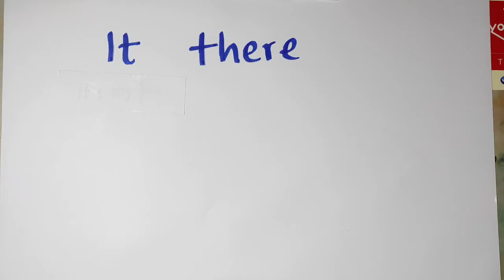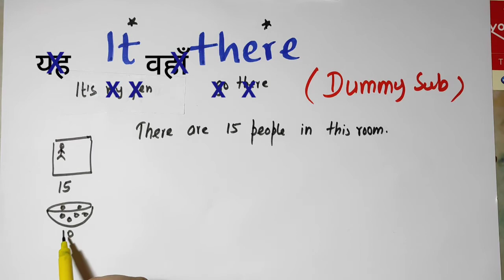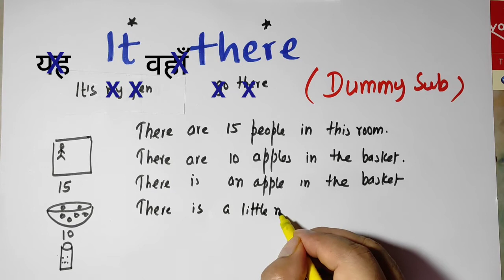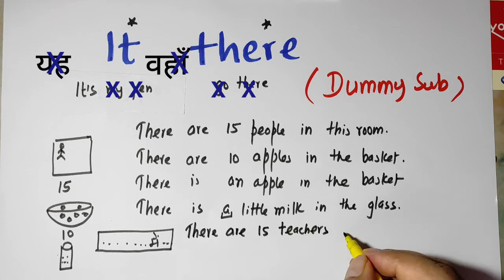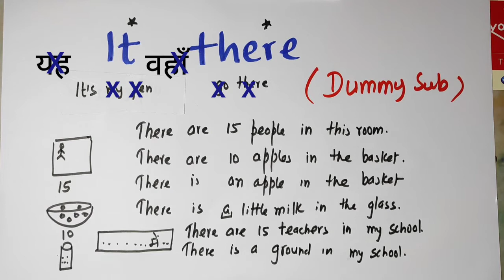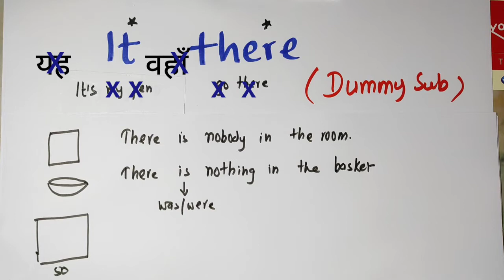Dummy Subjects - It और There का प्रयोग सीखें | For Beginners - Basic English | JP Sir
It और There का प्रयोग सीखें as Dummy Subject
Only for Beginners, Basic English
JP Sir